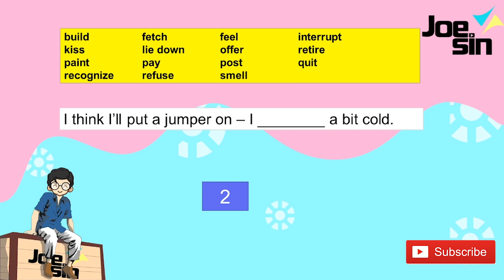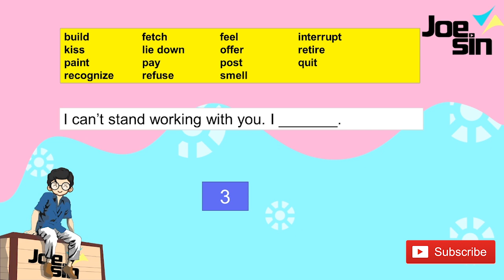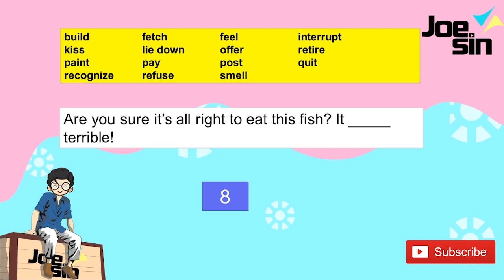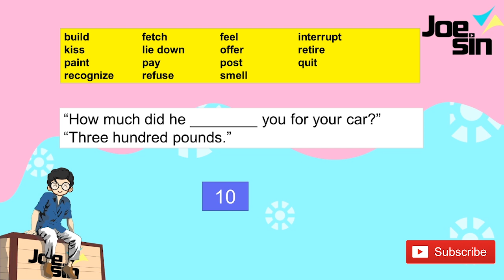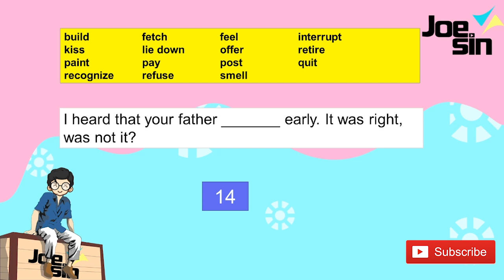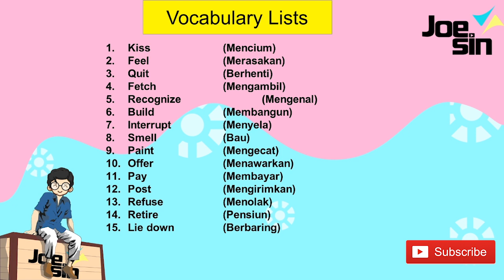Latihan Soal Bahasa Inggris Untuk Pemula: Tebak Kata Kerja (Verb) Part 8 | Joesin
Dalam video ini kamu akan dapatkan:
- 15 soal mengisi kalimat kosong dan memilih kata kerja yang tepat.
- Kunci Jawaban di akhir sesi
- Bentuk kata kerja sesuai dengan konteks kalimat
- Daftar Kosakata Bahasa Inggris

Jangan lupa lihat playlist; untuk latihan soal bahasa Inggris lainnya.